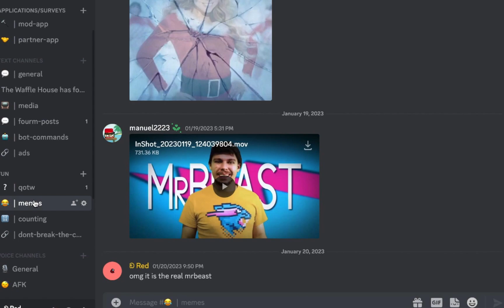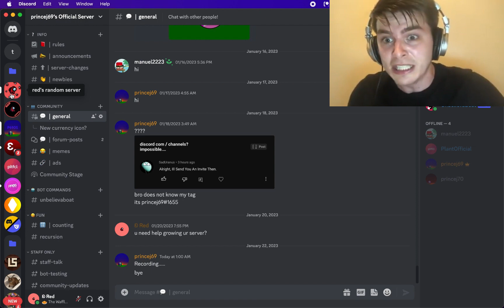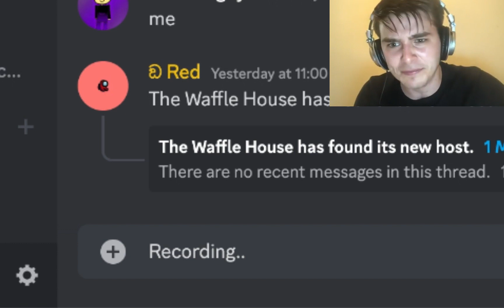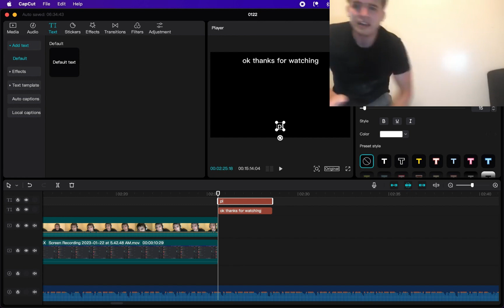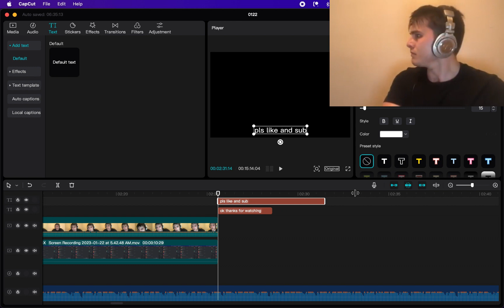i have no idea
[ Credits ]⎯⎯⎯⎯⎯⎯⎯⎯⎯⎯⎯⎯⎯⎯⎯⎯

Can You Really Call This A Hotel, I Didn't Receive A Mint On My Pillow Or Anything by Toby Fox